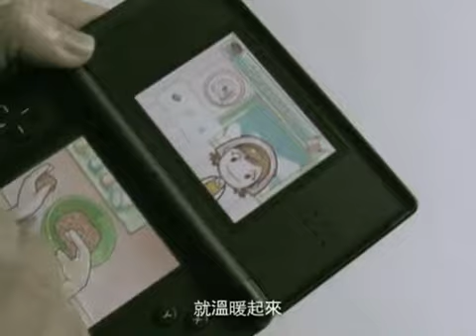王心凌 Hi Hi Bye Bye MV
Hi Hi Bye Bye